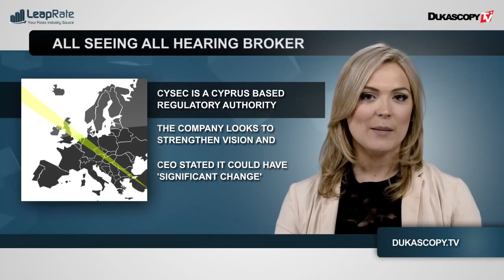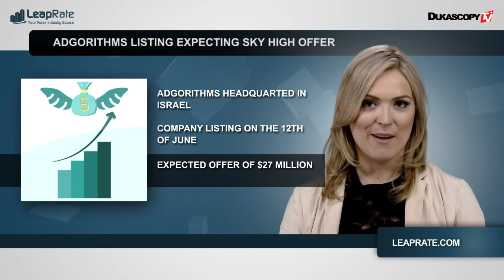Catch-up De l'Industrie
Le prix de KCG et d’Adgorithms, la Chine nie les allégations de piratage et CySec renforce la vision FX.